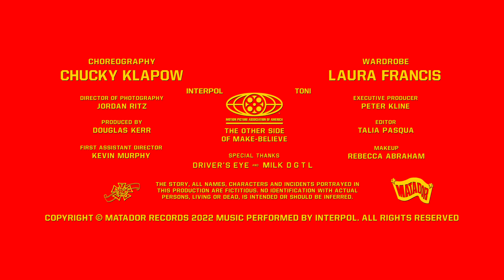Interpol - "Toni" (Official Music Video)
Director: Van Alpert
Producer: Douglas Kerr
Executive Producer: Peter Kline
Prod Co: Alldayeveryday

Cinematographer: Jordan Ritz
Choreographer: Chucky Klapow
Wardrobe Stylist: Laura Francis
Makeup: Rebecca Abraham
Editor: Talia Pasqua
Colorist: Jacob McKee
Titles: Steve Dressler

Starring:
Paul Banks
Gabriel Perez
Ally O'Neil
Lee Daniel
Antavious Ellison
Kenny De La Cruz
Joesnar Alva
Yana Netraba
Brianna Nixon
Tati Bruening
Thomas Alexander
Tabatha Thomas
Tate McMillan
Akkaraj Ak
Mario
China Morbosa
Ilya Rusak

Special Thanks:
Milk Studios
Drivers Eye LA
RSI Locations
Robocine Studio
Apex Lighting and Grip
Cabin Edit
Forager
Erin Marino
Tommy Loya
Troy Meske